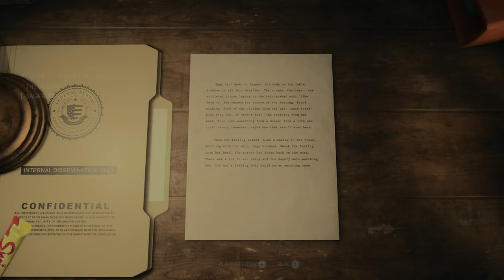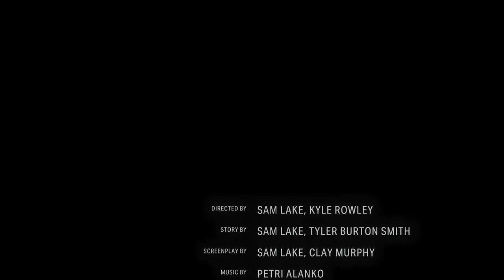The Final Draft Differences | Alan Wake 2 [Part 35.5]